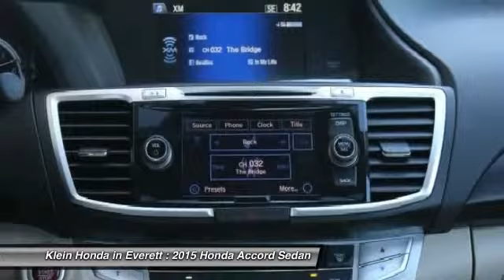2015 Honda Accord Sedan Everett WA 32272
2015 Honda Accord Sedan EX-L

Klein Honda 4 Good Reasons CLEARANCE EVENT plus the Klein Honda Promise! 0 percent APR financing available for 60 months on select models, 0 Payments for 3 months, $1000 Klein Trade Assistance, and Klein leasing specials! Submit a Price Quote to view the Klein Honda Promise! Our commitment is your complete ownership satisfaction whether buying a New or Preowned vehicle. Serving the Community since 1976. Our salesman are only paid on Volume and Customer Satisfaction. We look forward to meeting you. 2015 WSADA Dealer of the Year for a reason!